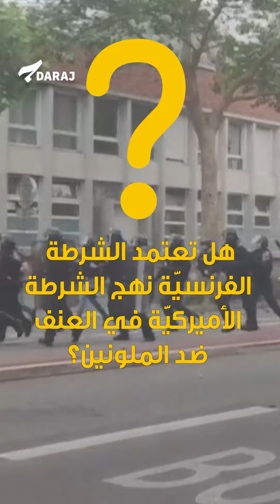اشتعلت الاحتجاجات في فرنسا إثر مقتل شاب بعدما أطلق شرطي النار على صدره من مسافة قريبة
اشتعلت الاحتجاجات في فرنسا والاشتباكات مع رجال الشرطة إثر مقتل الشاب نائل (17 سنة)، بعدما أطلق شرطي النار على صدره من مسافة قريبة. الحادثة المريعة التي وثقتها الكاميرات، أشعلت الجدل حول عنف الشرطة الفرنسيّة الذي تضاعف عدد ضحاياه خلال السنوات العشر الماضية  (52 ضحية عام 2021) بحسب إحصاءات مؤسسة "باستا".

مقتل الشاب نائل يضاف إلى سلسلة العنف الذي مارسته الشرطة الفرنسيّة تحديداً ضد أصحاب البشرة الداكنة، إذ تعرض الشاب ثيو عام 2017، لعنف جنسي أثناء توقيفه، وتوفي الشاب أداما تراوري عام 2016 في الحجز بعد توقيفه، ما يطرح أسئلة حول استهداف غير البيض في فرنسا، وتكريس العنف ضدهم كما في الولايات المتحدة.